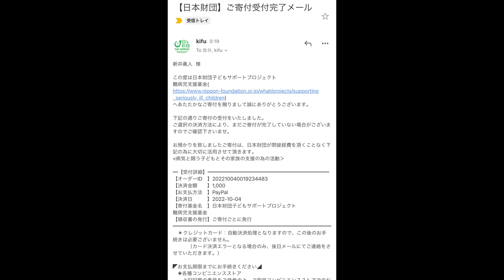地元で愛され続ける老舗食堂で好きなだけ食べたいメニューを頼んでみた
今回は古河にある食堂へ
かなりの割合のお客様が頼まれる名物【炒飯】があるお店
料理もとにかく旨いしお店の人の愛が沢山あって心が温まりました